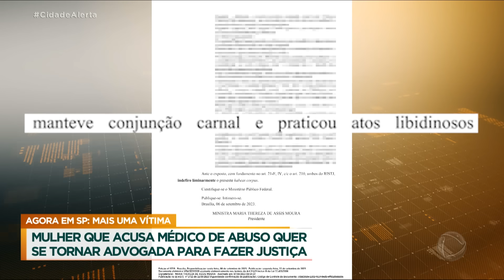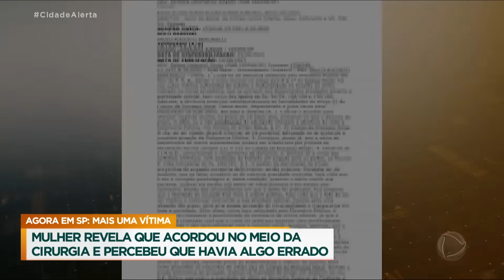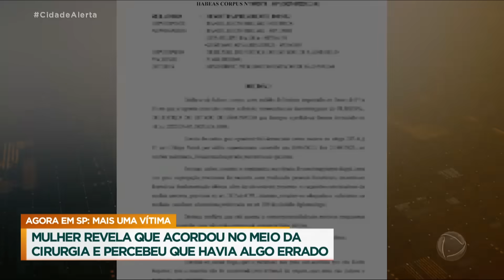Mais uma vítima: mulher que acusa médico de abuso quer virar advogada para fazer justiça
Uma nova vítima do médico acusado de estupro falou com a equipe do Cidade Alerta. Ela contou que acordou no meio da cirurgia e viu o abuso. A mulher ficou com sequelas que a impossibilitam de trabalhar. Agora, ela estuda direito com a intenção de buscar justiça. O doutor Paulo Augusto Berchielli continua foragido.